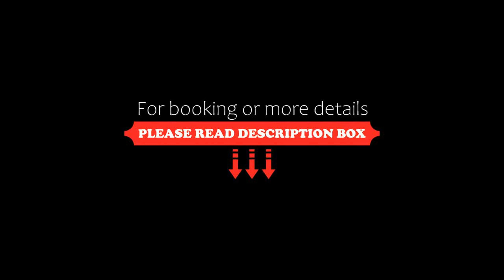Hostería Cumbres Blancas, Esquel, Argentina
About Property:
You're eligible for a Genius discount at Hostería Cumbres Blancas! To save at this property, all you have to do is sign in.
This charming inn boasts a sauna room, gym facilities and a massage room. All rooms have forest views. Downtown Esquel is 7 blocks away. Wi-Fi and private parking are free.

Hosteria Cumbres Blancas is only 13 Km from La Hoya ski centre. The tour desk can provide information an...
Property Type: Hotel
Address: Av. Ameghino 1683, 9200 Esquel, Argentina
Searching For
1. Hostería Cumbres Blancas - Esquel - Argentina
2. Hostería Cumbres Blancas - Esquel - Argentina Address
3. Hostería Cumbres Blancas - Esquel - Argentina Rooms
4. Hostería Cumbres Blancas - Esquel - Argentina Amenities
5. Hostería Cumbres Blancas - Esquel - Argentina Offers and Deals
Audio Credit:
Track Title: Subway Dreams
Artist: Dan Henig